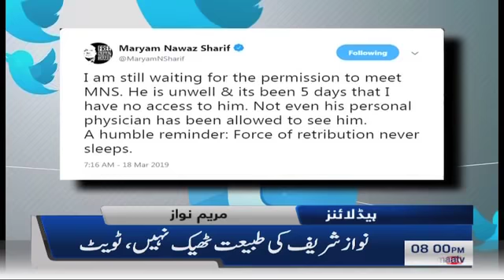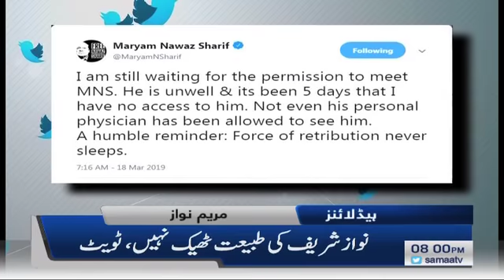Samaa Headlines - 8PM - 18 March 2019